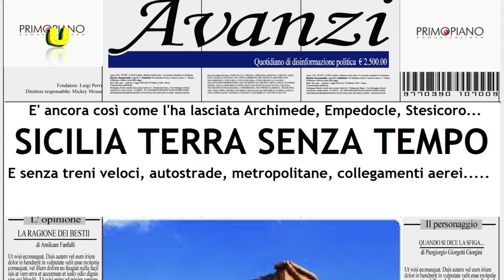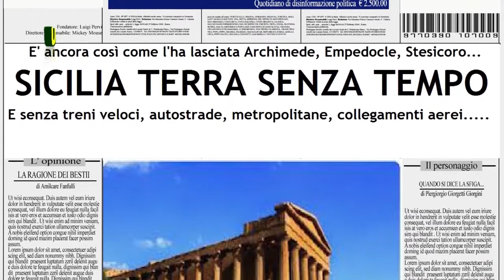24 05 2015 Tgino 5 Puntata - di Gino Astorina - Urbanweek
Di Gino Astorina